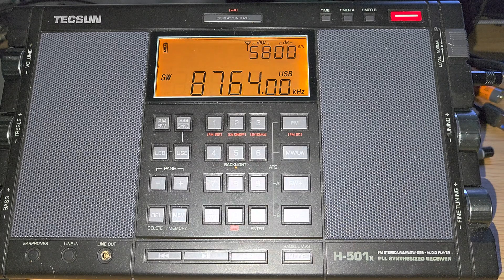NMN Chesapeake Virginia Coast Guard weather broadcast 8764 kHz USB Shortwave Tecsun H-501X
United states coast guard broadcast on the Tecsun H-501X receiver using MLA 30 loop